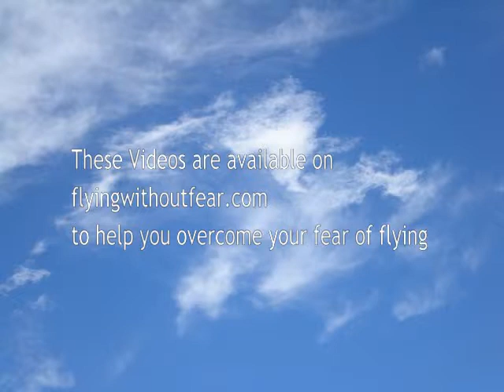Fear of flying Help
A short introductory clip to our range of help for anyone with a fear of flying.
Over 30 videos will be available on the Subscription site  flyingwithoutfear.com
The perfect fear of flying course for those who can't attend our course in person and invaluable help for any fearful flyert